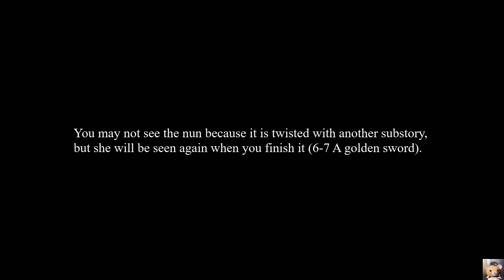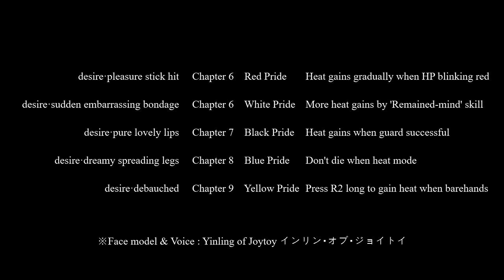Yakuza Kenzan! Waterfall training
desire·pleasure stick hit        chapter 6   Red Pride   Heat gains gradually when HP blinking red
desire·embarrassing bondage chapter 6   White Pride   More heat gains by 'Remained-mind' skill
desire·pure lovely lips           chapter 7   Black Pride   Heat gains when guard successful
desire·dreamy spreading legs  chapter 8   Blue Pride   Don't die when heat mode
desire·debauched                 chapter 9   Yellow Pride   Press R2 long to gain heat when barehands

Face model & Voice : Yinling of Joytoy